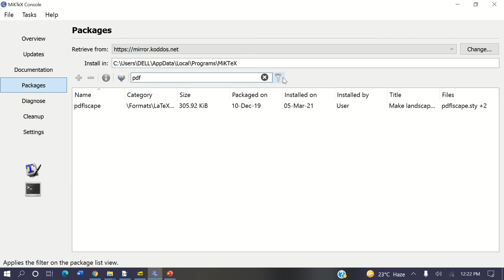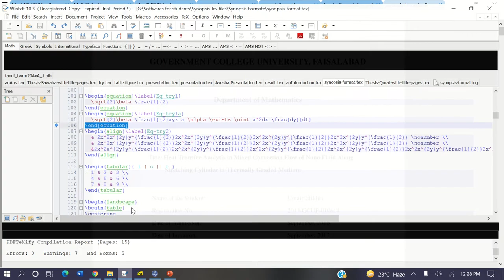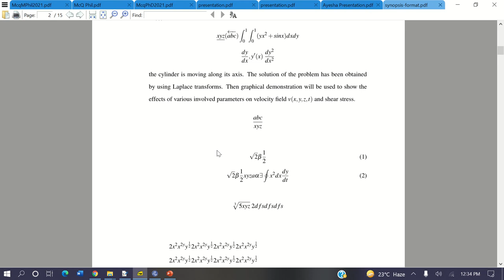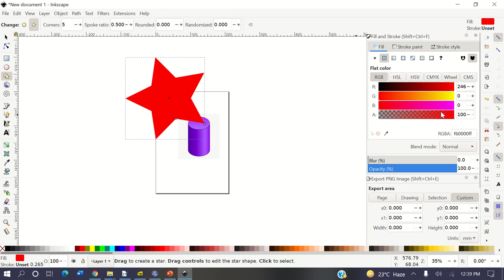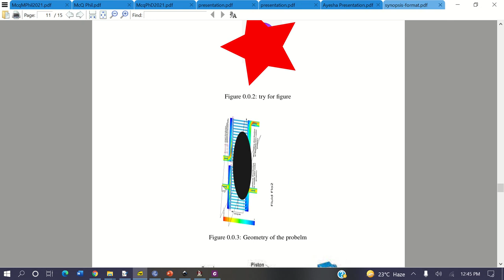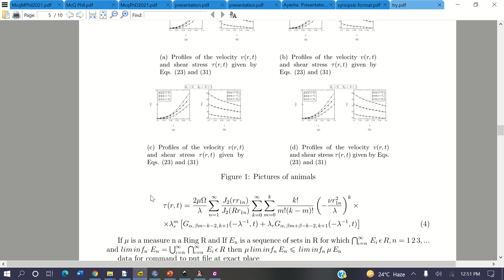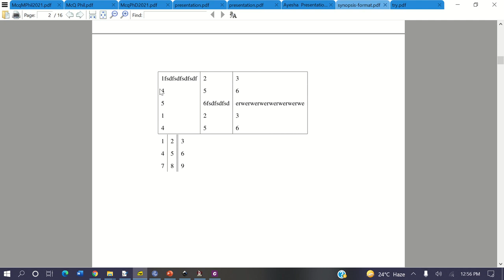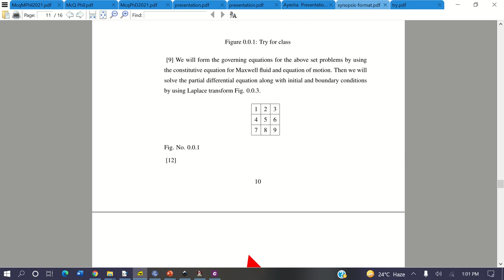Latex figure adding and table adding guide and different options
Links for Latex guide books